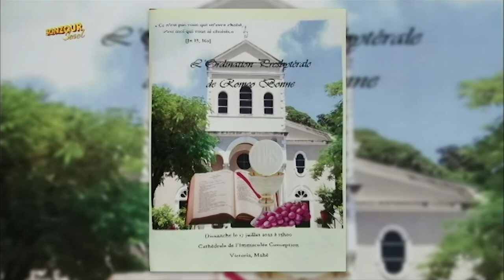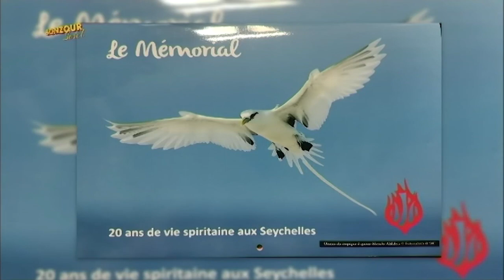TOPIK KONVERSASYON - ROMEO BONNE - NEW PRIEST TO BE ORDAINED / DIAMOND DANCING SHOW - 14.07.2022